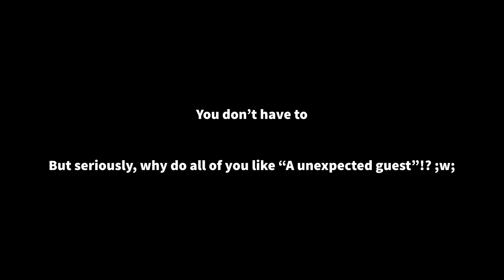Wh- Ayo what?